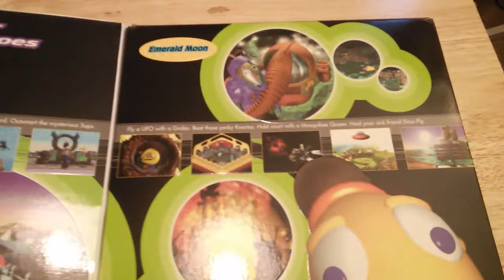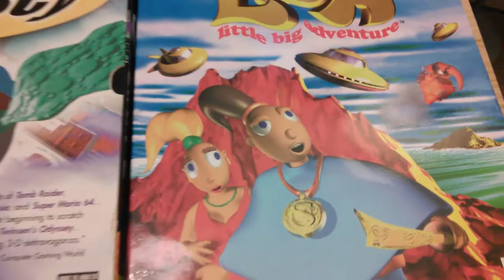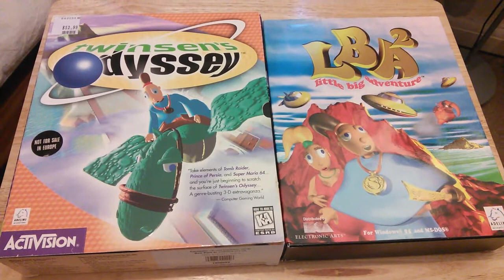Twinsen's Odyssey (Little Big Adventure 2) box, CD & manual (1997, PC)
North American version of Frederick Raynal's beautiful PC adventure, Little Big Adventure 2. Released by Activision in North America as 'Twinsen's Odyssey' in 1997.

When I saw this on eBay, I just had to bid on it, I'm a LBA 2 fan and these copies are rare in Europe, the box even has a 'Not for sale in Europe' sticker on the front!

Play a web browser-based version of LBA 2 or buy the game on Stem or GOG!